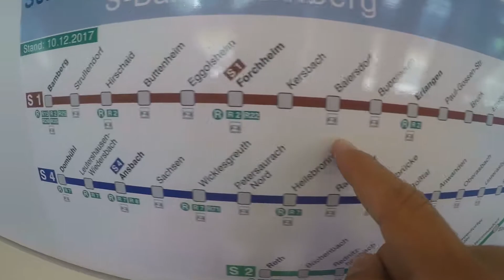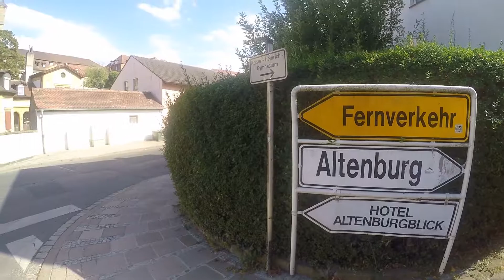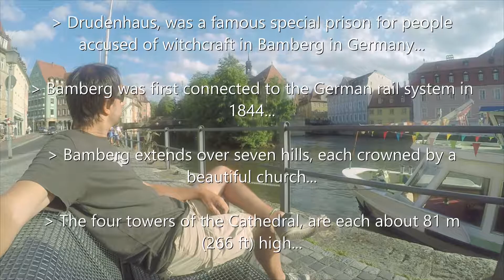Exploring Bamberg, a fairytale city in Germany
I really wanted to explore a different place while i was in Germany. I took a train from Nuremberg to Bamberg to spend the whole day. When I read Bamberg is an UNESCO heritage city, I instantly put it under my "Next destinations" list.  Is it worth it? Definitely. Go and see for yourself!